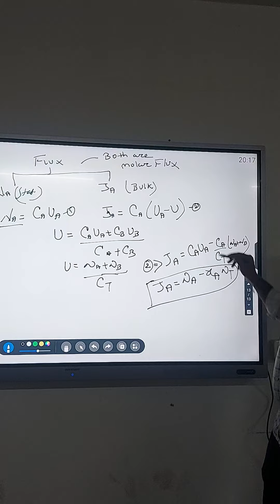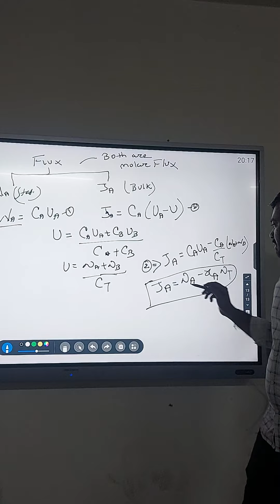MASS TRANSFER - FORMULAE USED IN DIFFUSION